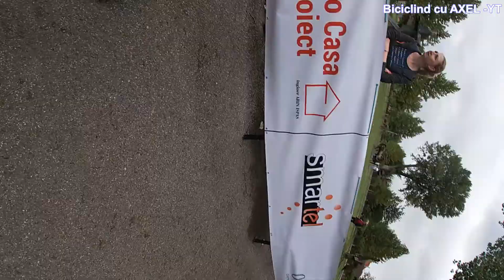[RACE DAY] Gugulan MTB and RUN Race 2021, Caransebes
Alergare, trail. MTB.
Caransebes  Sept 2021 RO